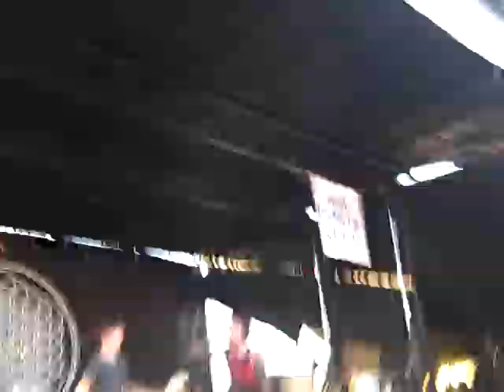Bring Me The Horizon - Sleepwalking ((warped tour '13))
* Shadow Moses
  * Chelsea Smile
  * Go to Hell, for Heaven's Sake
  * The House of Wolves
  * Diamonds Aren't Forever
  * Sleepwalking
  * Antivis